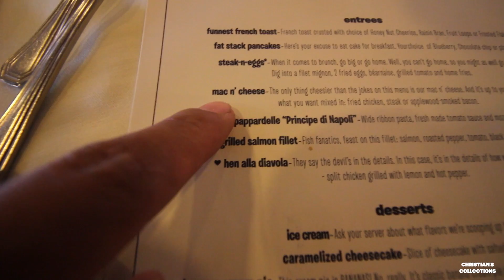Naked Time.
Played in the water in the middle of nowhere.

Music/Movie by Christian

Beme : christianscollection